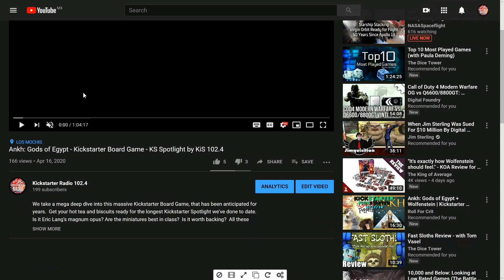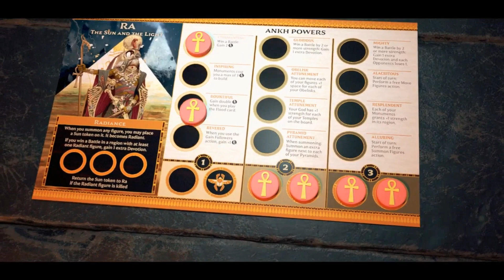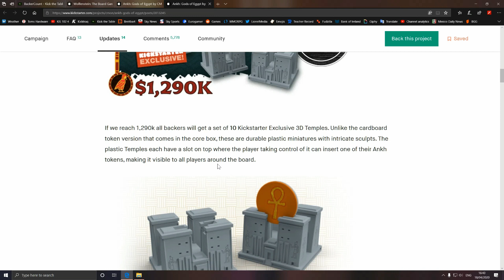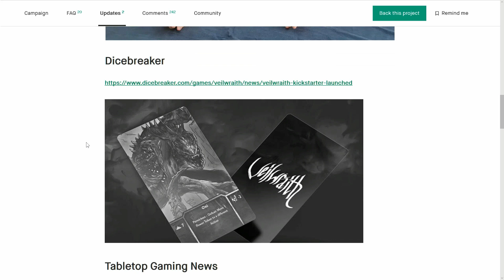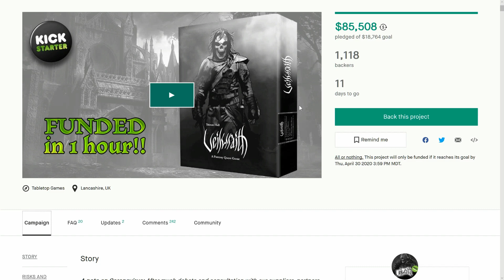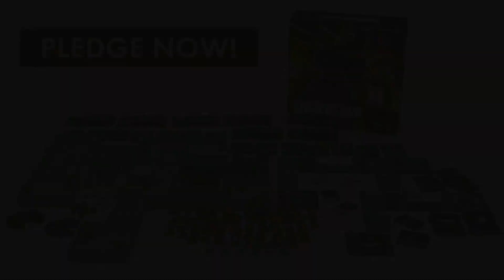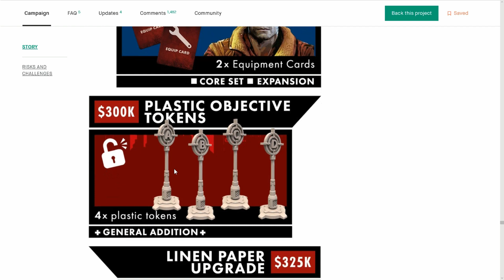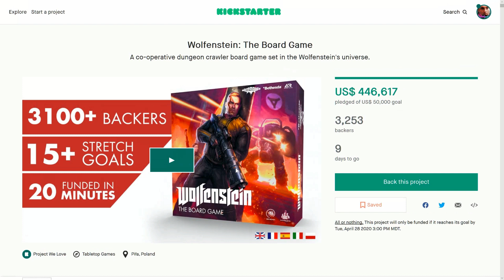"3 Great Apples!" Kickstarter Board Games This Week On KiS 102.4 - 18th April 2020 Edition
3 big apples all $100.  Ankh, Wolfenstein and Veilwraith.  Which one will get our Kickstarter of the Week award?

⌚ Show Notes ⌚

0:46 This Week On KiS 102.4

2:53  Special: CMON Financial News

2:54  Ankh: Gods of Egypt (Quick review)
5:05  Ankh: Gods of Egypt (Updates)

8:22  Veilwraith (Quick review)
10.25 Veilwraith (Updates)

12:53 Wolfenstein (Quick review)
14:42 Wolfenstein (Updates)

20:09 Channel News
20:36 BGG Update: Boycott Looming
21:28 Final Word